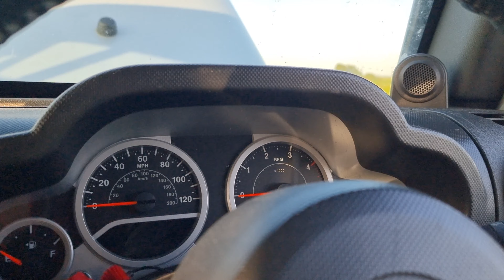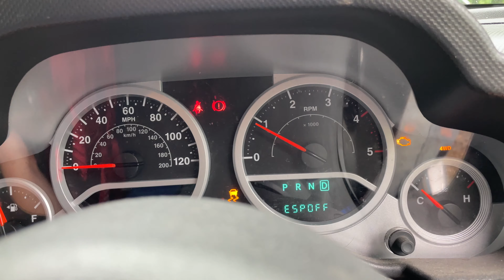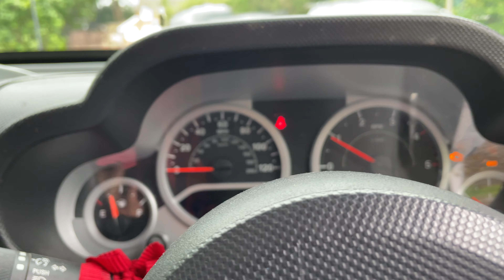Our Jeep Broke down.... BADLY!!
Hi Guys,
In todays video our Jeep Wrangler JK breaks down -_-